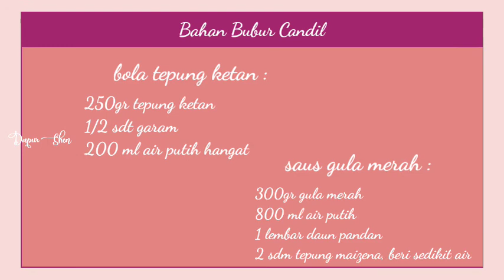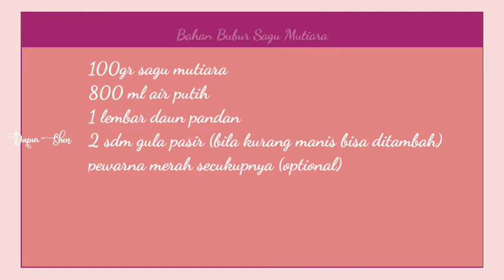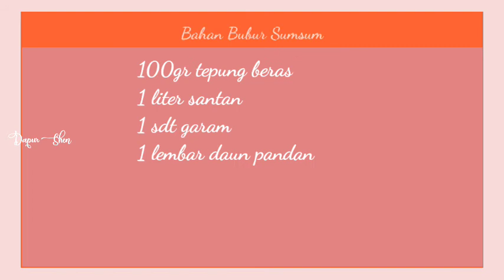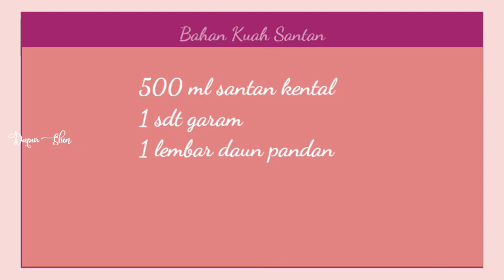Bubur Srintil yang bikin nagih